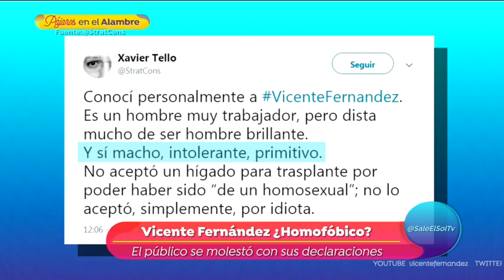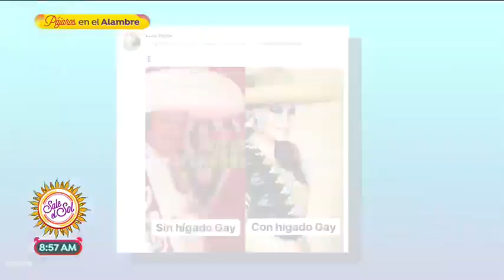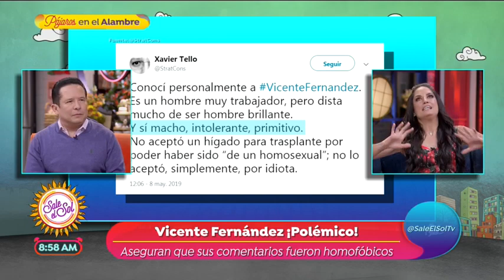¡Comunidad gay molesta por los comentarios de Vicente Fernández! | Sale el Sol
En una entrevista exclusiva a Gustavo Adolfo Infante, Vicente Fernández reveló que no aceptó un trasplante de hígado por miedo a que 'fuera de un homosexual o drogadicto'.